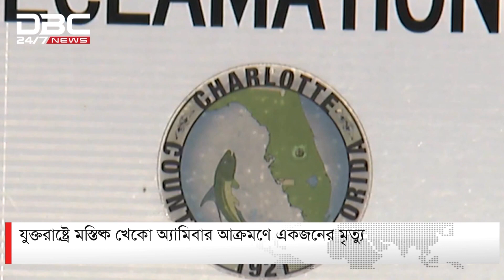ডিবিসি সংক্ষিপ্ত সংবাদ | DBC NEWS